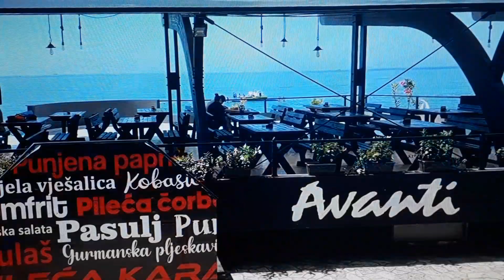SUTOMORE 2022 - AVGUST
SUTOMORE  - CRNA GORA  - 2022